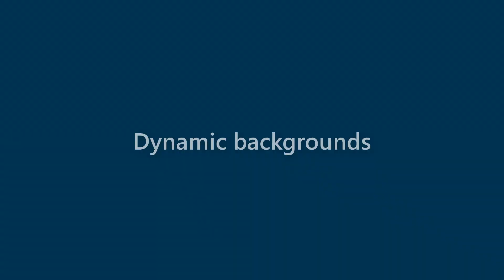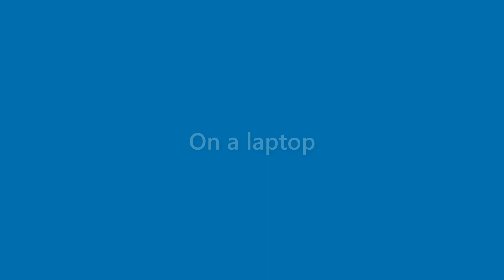Perry Walker - appearance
Name Look - Perry Walker - appearance. In this video we present "Perry Walker" name look and feel in various scenarios.
This video will cover:
How does "Perry Walker" look as a personal letterhead?
How does "Perry Walker" look on a business card?
How does "Perry Walker" look on a computer/laptop screen?
How does "Perry Walker" look with different background colors?
How does "Perry Walker" look with various fonts?